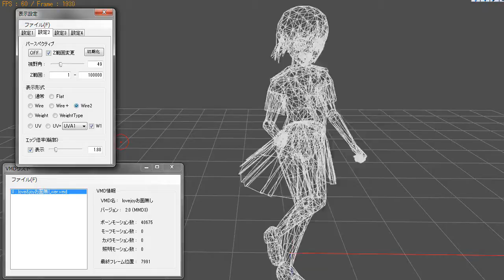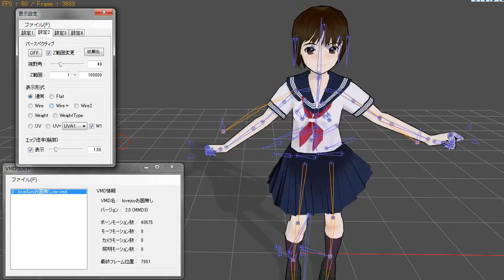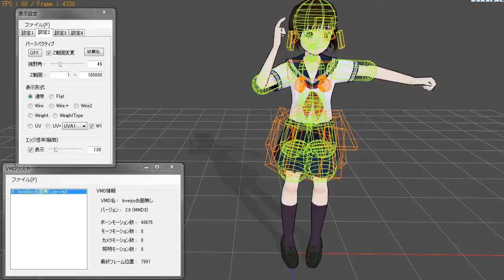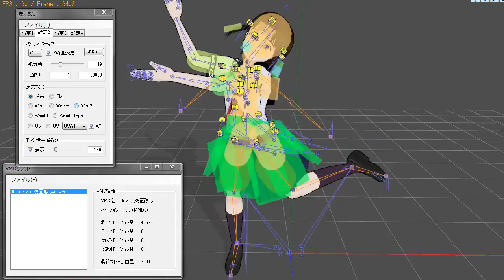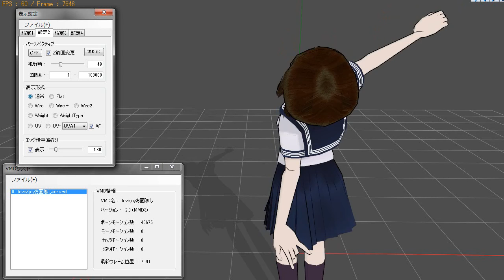papercraft model moving test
This polygon model is made for papercrafts.
It is moving by MikuMikuDance .